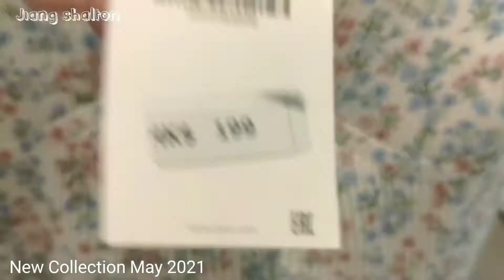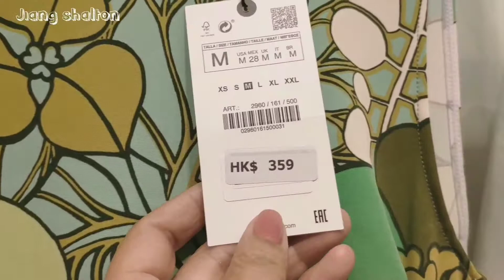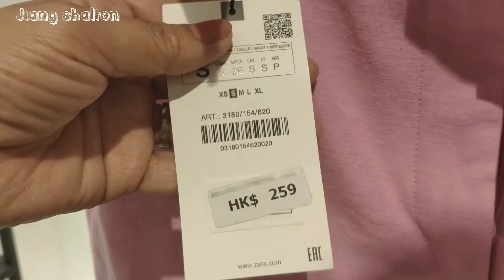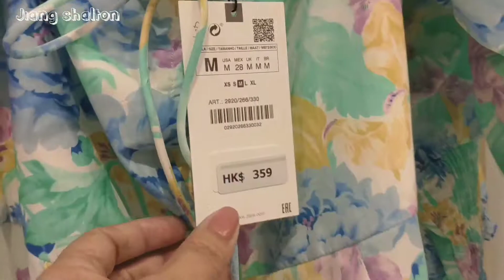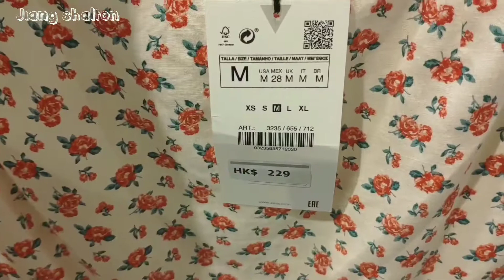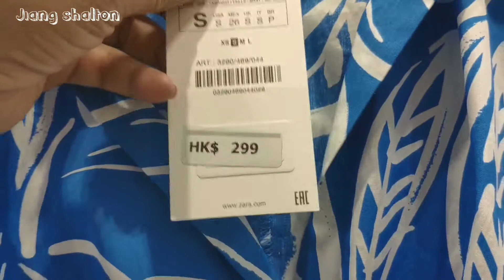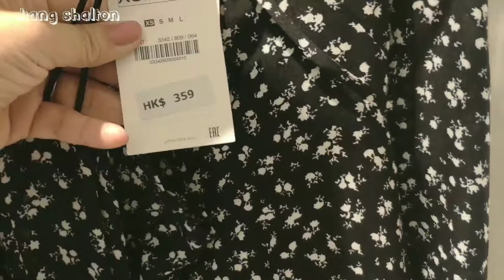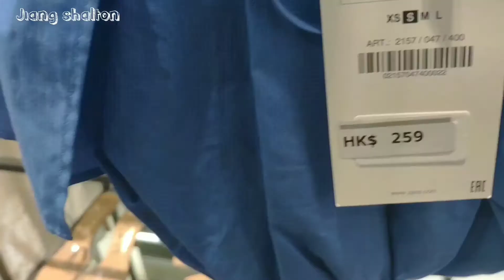ZARA NEW COLLECTION MAY 2021~Womens Clothes & Fashion Style | Spring-summer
ZARA SPRING-SUMMER NEW COLLECTION MAY 2021
ZARA WOMEN'S NEW COLLECTION | MAY 2021

Another new Collection New Style Clothes May 2021 Womens fashion.There are a lots of new style just in fashion clothes.

Innovation new style clothes are here now for the new season and many more.Come and shop with me now.

Floral dresses
Printd mini skirt
Midi skirt
Floral printed crop top
Sleeve poplin top
Floral printed top
Satin Effect Lace dress
Short Jumpsuit
Smoke printed top
Ribbed top
Ribbed Crop top with midi skit
White dress